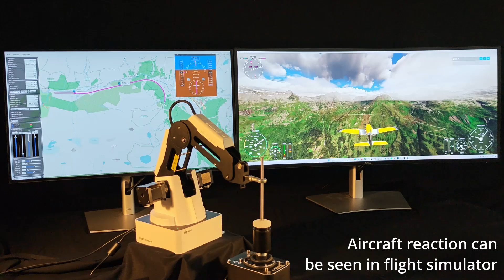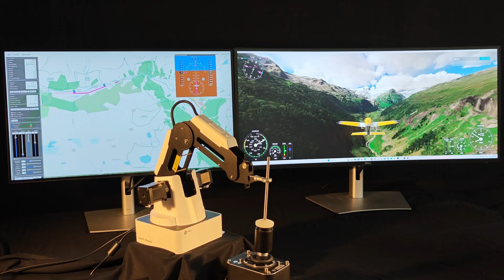Engine failure in the mountains of Tyrol recovered by Safe2Land controlled robot